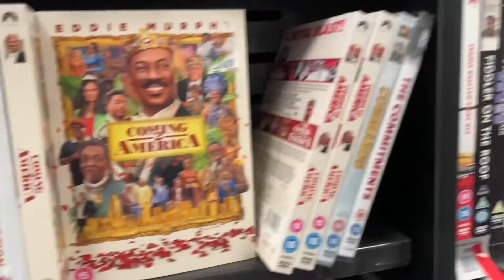Castleford Outlet Shopping Centre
In today’s vlog I go to a outlet shopping centre in a place called Castleford.